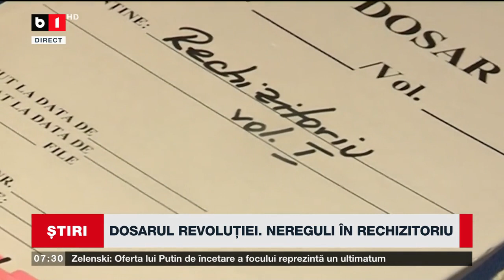DOSARUL REVOLUȚIEI - NEREGULI ÎN RECHIZITORIU_Știri B1TV_15 iunie 2024